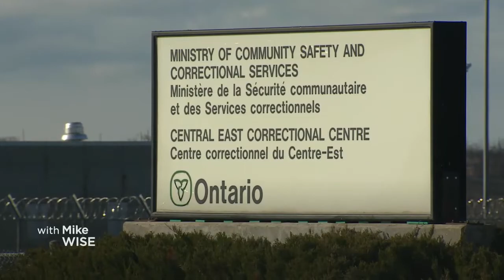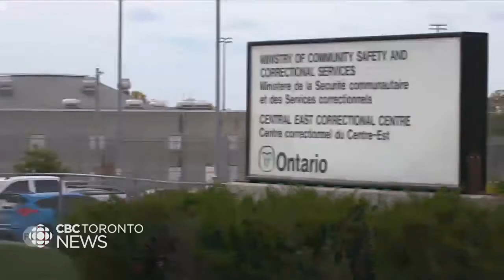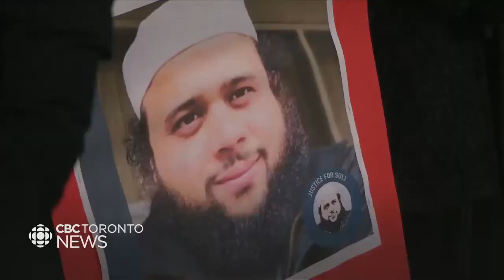All Too Familiar The Tragic Deaths of George Floyd and Soleiman Faqiri